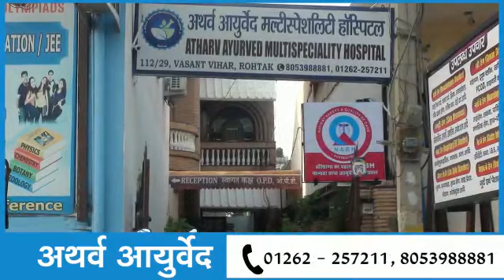सुनिए इस वीडियो में कैसे ठीक हुई महिला अथर्व आयुर्वेद मल्टीस्पेशलिटी हॉस्पिटल में आके....